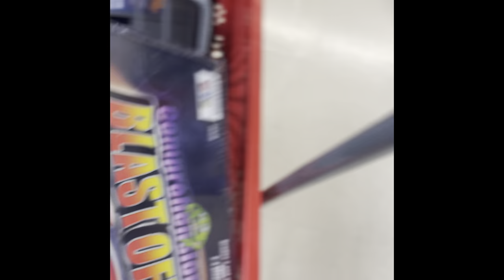How I Fixed My Slow Sales on eBay, I Can’t Believed I Missed This!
Sometimes we can do everything within our power to increase our sales on ebay and it’s just not enough.  Until we realize we were so focused on the other things and in my case forgot to stick to the basics.  In this video I will tell you what I did to get back on track with my eBay sales and hopefully by sharing what I did wrong will give you some ideas to help boost your sales as well.

            Click On The Link Below to Try PrimeLister 14 Days Absolutely Free!

My Main eBay Store Link: